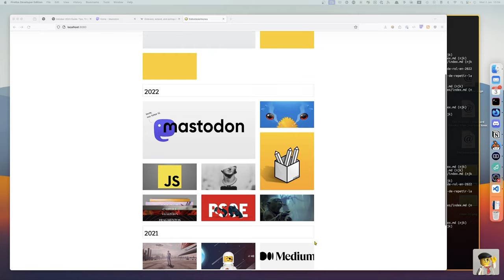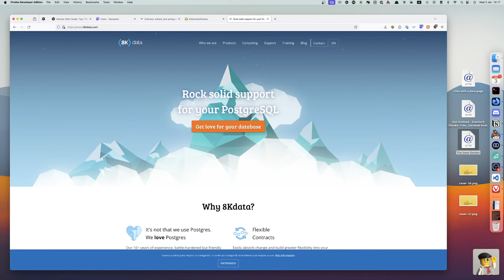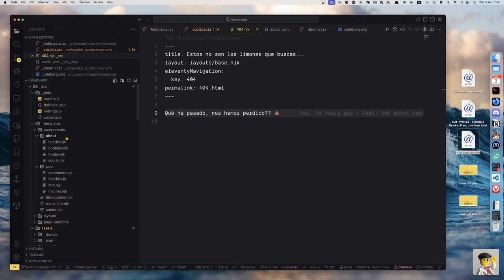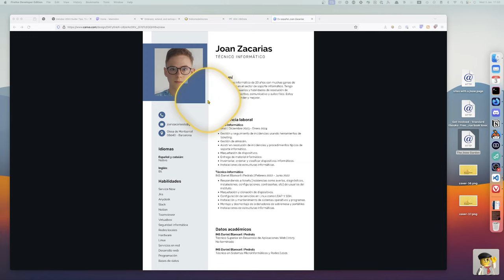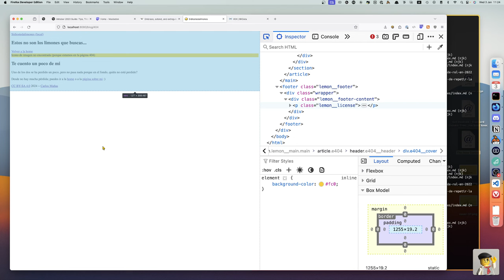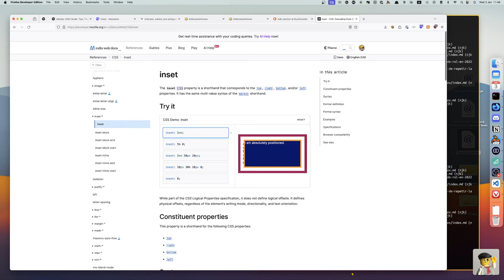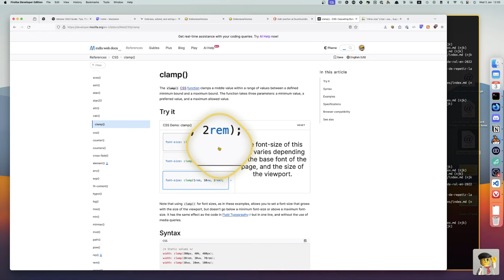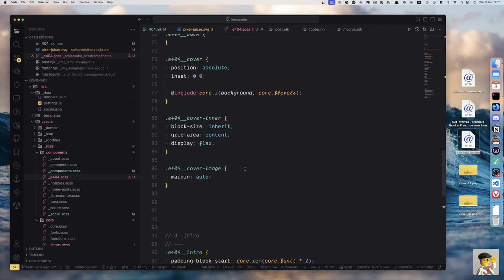38 / 🍋 + 🔎 + 🕵🏽 + Página 4️⃣0️⃣4️⃣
Hoy nos dejamos lista la página 404!

Además, de postre vamos a usar logical properties.